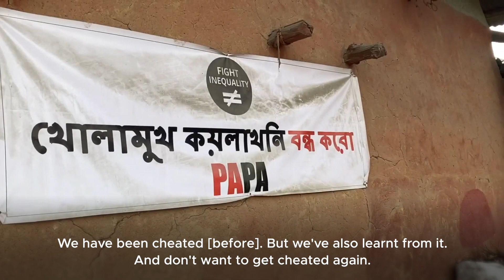Behind The Scenes: Tanmoy Bhaduri's MoJo story on the impact of coal mining on Indigenous land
Around 70,000 Indigenous people in Birbhum, West Bengal fear forced eviction and loss of livelihood because of coal mining. The Deocha-Pachami block, claimed to be the world’s second-largest coal mine, has an estimated reserve of 2,102 million tonnes of coal. But residents are resisting this coal mining by refusing any compensation or rehabilitation package. Environmental activists running a campaign against the coal mine are being threatened by the administration to stay away. Tanmoy Bhaduri takes us behind the scenes.

In Old News fellow Tanmoy Bhaduri reports.